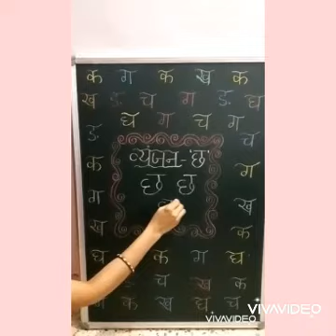Hindi - "छ" व्यंजन से परिचय - भाग 2